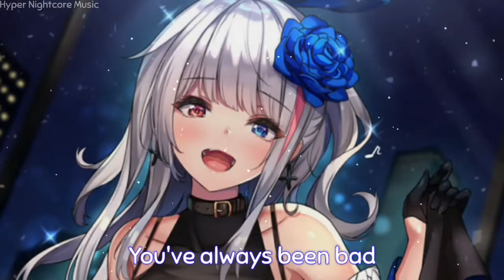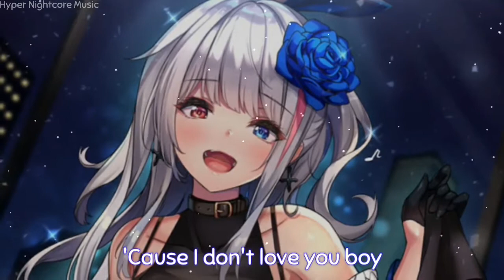Nightcore - Without You - (Lyrics) | BÖ & Serhat Durmus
Nightcore - BÖ & Serhat Durmus - Without You
Artist:BÖ & Serhat Durmus
Track: Without You
🎶Lyrics🎶
You go again
Without words, without heart.
Your hair, your eye, they're in my head
You are the bad
I wanna show to the world
That you're the bad one, you've always been bad
That you stole my love
You stole my time

You're beggin' me to come with you
I don't know, I'm fine without you

What you doin' here, 'cause I don't love you, boy
What you doin' here, 'cause I don't love...
'Cause I don't love you, boy

What you doin' here?

Support the artist:
BÖ